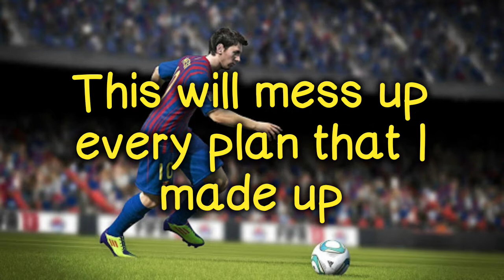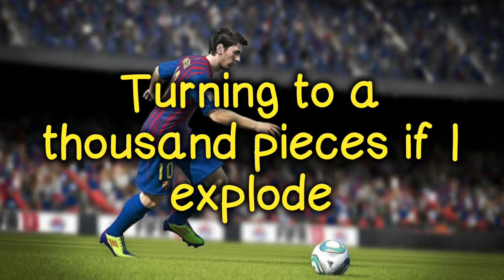The Mountains -The Valleys- (Lyrics)